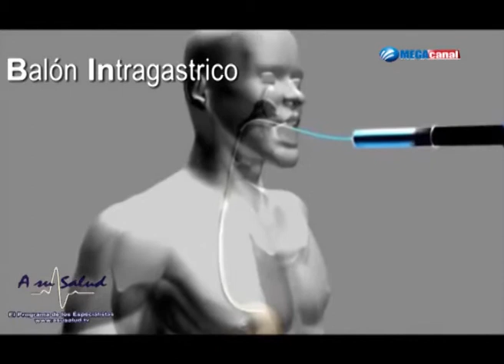Cirugia Dr Gonzalez nos habla sobre la obesidad y el balon intragastrico